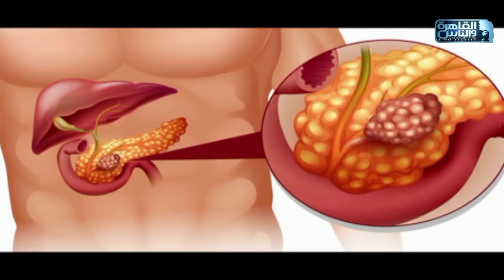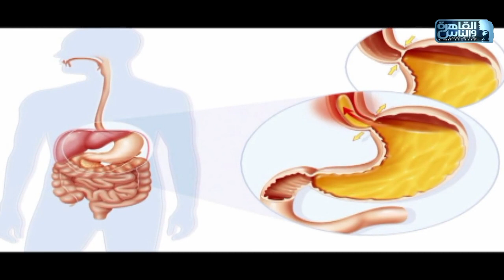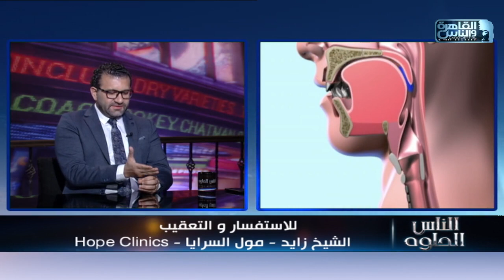الناس الحلوة | فنيات علاج ارتجاع المرئ عن طريق عملية الارما مع دكتور يونان كباره